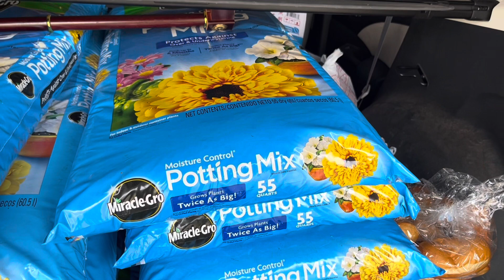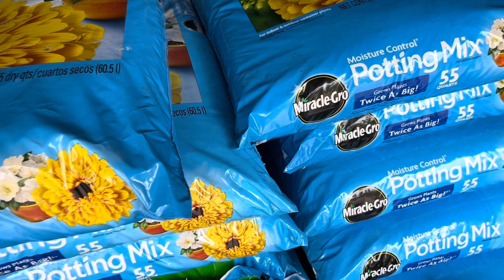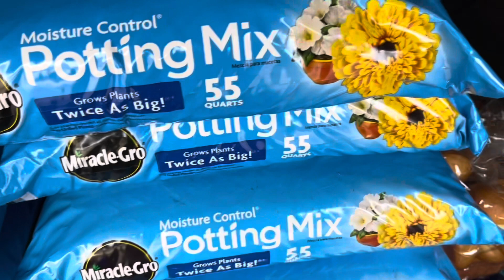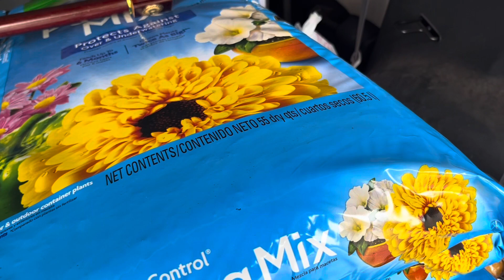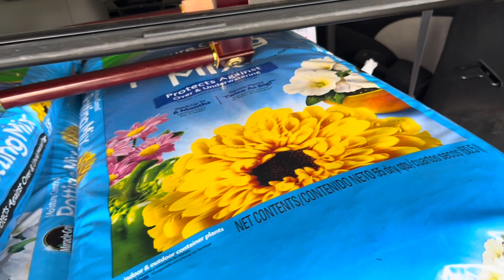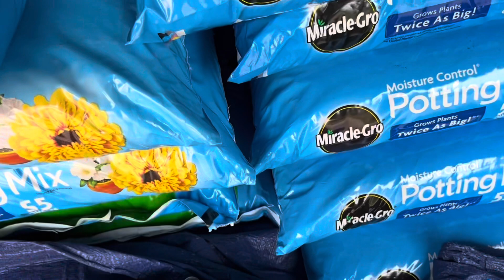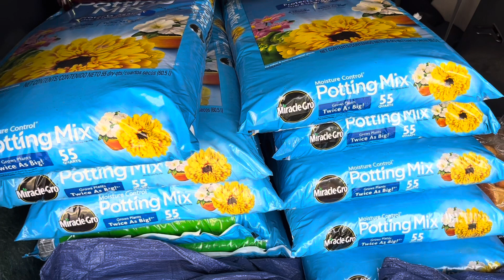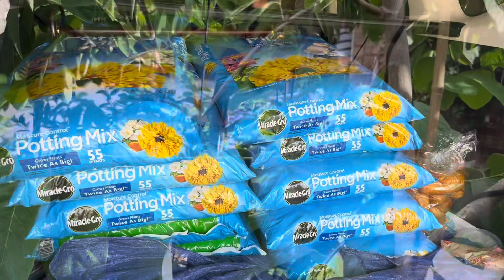Sam’s club đang clearance phân bao potting mix moisture control giá rẻ,hiệu quả tốt của phân với cây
Quỳnh Mai chào các bạn thân thương, hôm nay Mai chia sẻ với các bạn là Sam’s club đang clearance phân bao potting mix moisture control của hãng Micracle Grow giá rẻ. Hiệu quả tốt của phân bao đối với cây trồng.